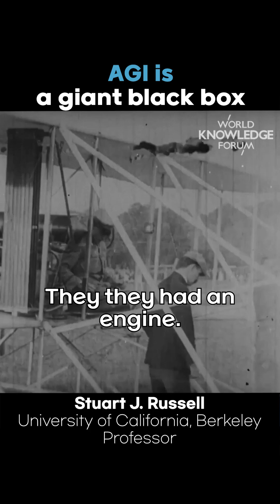AGI is a big black box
Stuart J. Russell (University of California, Berkeley, Professor)